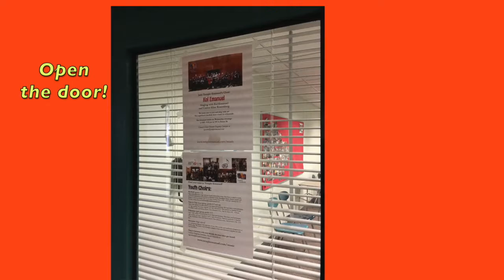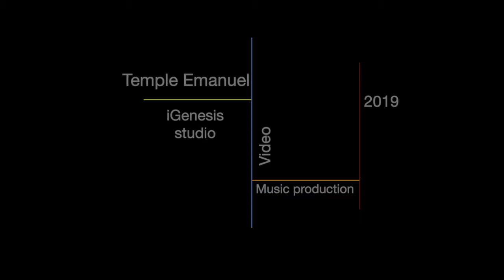Kol Emanuel, Temple Emanuel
Temple Choir in Newton MA